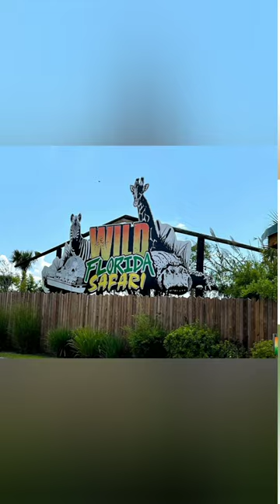Wild Florida Drive-Thru Safari Tour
A small fraction of the beautiful drive-thru safari tour. So many different awsome animals. Loved every minute of it. Hope you guy's enjoy.